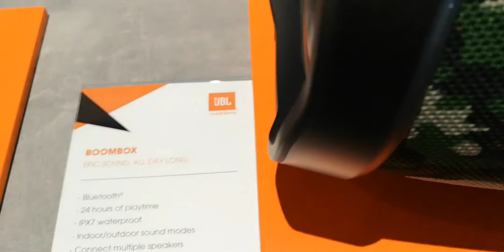JBL Boombox, Xtreme 2 and Flip4 in camouflage